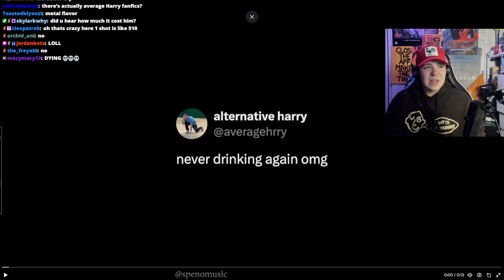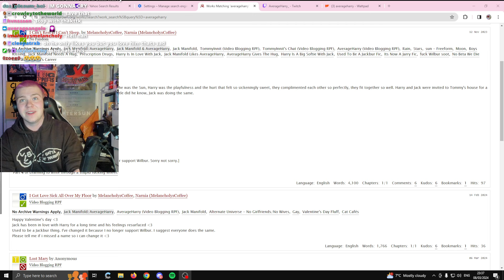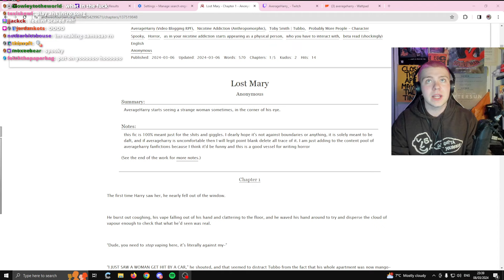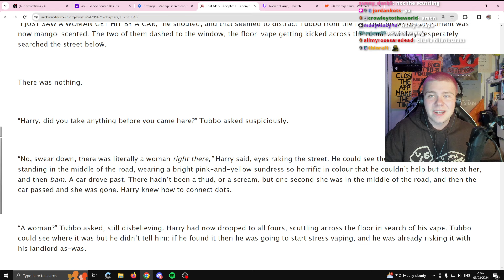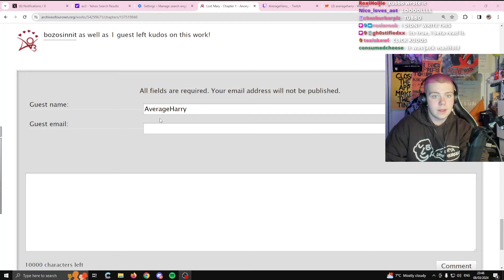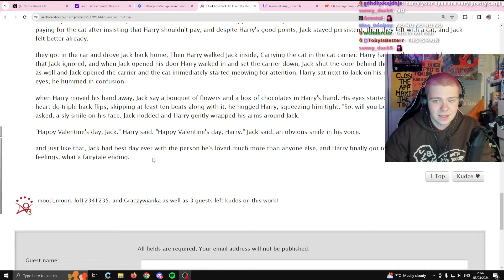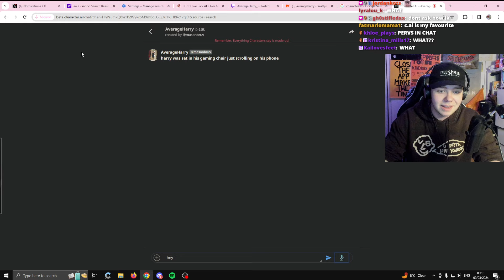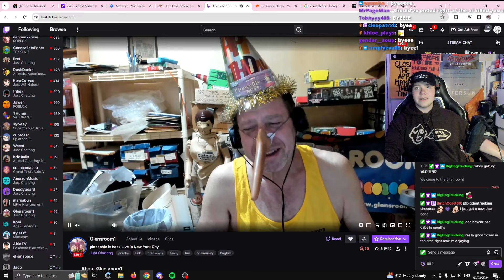READING MY FAN FICTIONS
Harry is reading fanfictions written by viewers. Sound the alarm

8th March 2024

AverageArchive